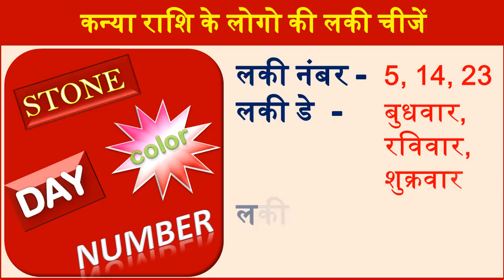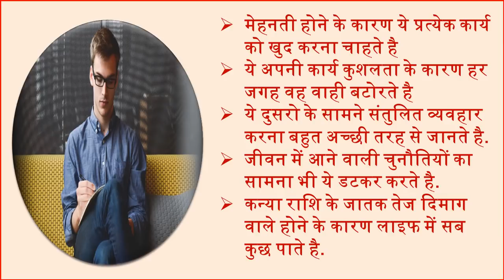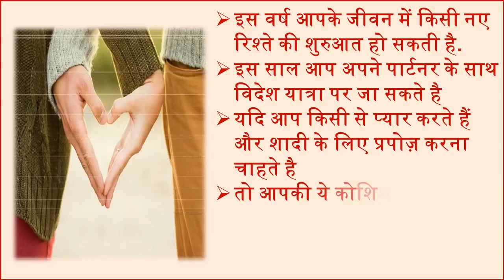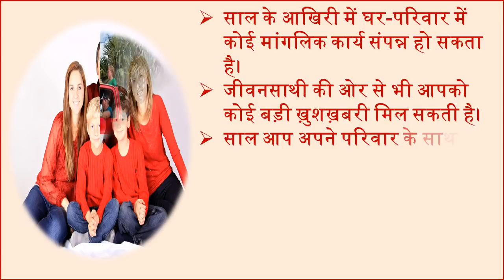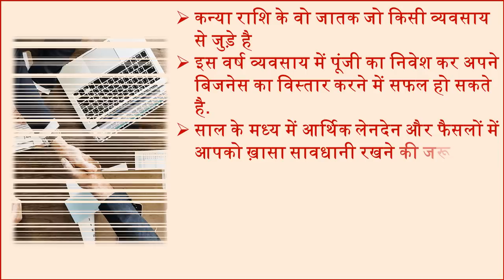Kanya Rashifal 2019 | Virgo Horoscope 2019 | कन्या राशि भविष्यफल 2019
In this video we will tell you about kanya Rashifal 2018 prediction according to astrology and kanya rashi 2019 rashifal yearly prediction according to zodiac sings astrology and rashifal 2019 astrology tips in hindi and Daily horoscope prediction in Hindi 2019 and yearly horoscope 2019 by date of birth.  Also tell virgo love life career education health and money horoscope 2019 in Hindi.
आज हम आपको बताएँगे कि कन्या राशि के लोगो के लिए साल 2019 कैसा रहेगा. यहां पर आप जान सकते है साल 2019 में कन्या  राशि के लोगो की शिक्षा राशिफल करियर राशिफल स्वास्थ्य आर्थिक स्थिति लव लाइफ और मैरिज लाइफ के बारे में. इसके आलावा भी आप यहां पर कन्या राशि के लोगो का स्वभाव, कन्या राशि के लोगो का लकी नंबर लकी कलर लकी स्टोन भी जान सकते है.